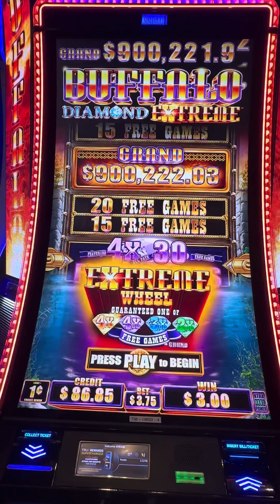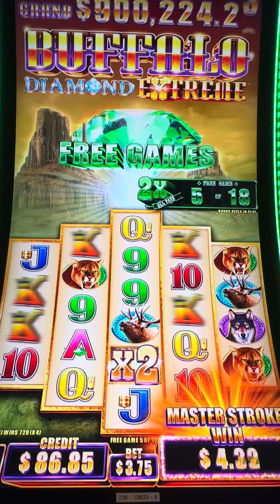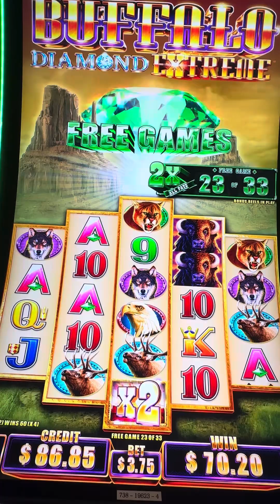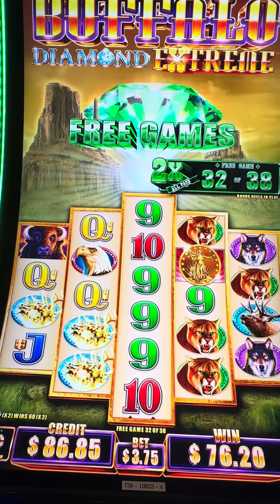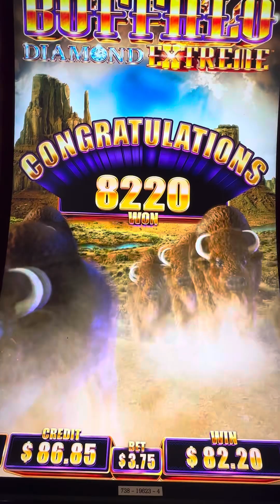🦬BUFFALO EXTREME DIAMOND🦬fypシ゚